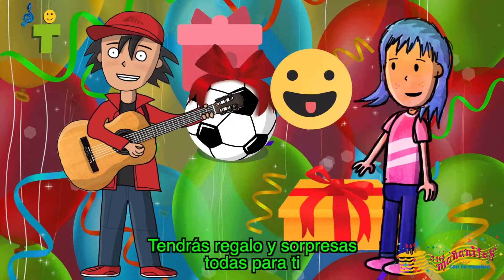CURTIS Las Mañanitas con Tu Nombre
Festeja a CURTIS en su cumpleaños con este video de Las Mañanitas cantadas con su nombre

Aquí encontrarás la canción de las Mañanitas y las encontrarás  cantadas con tu nombre